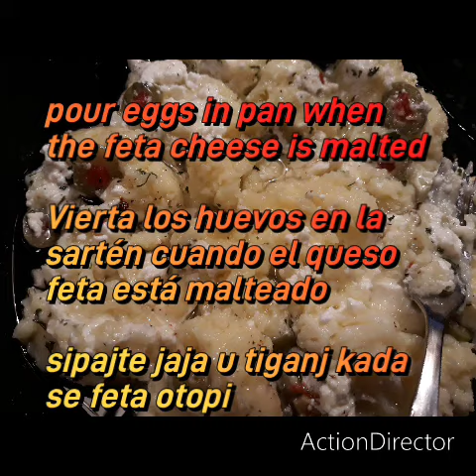What I eat in the meantime 163 - potato-egg, huevo- patata, krompir-jaje